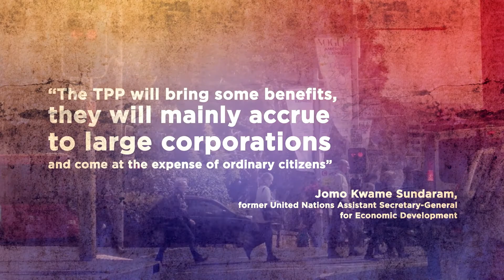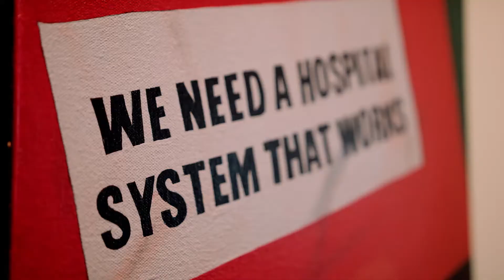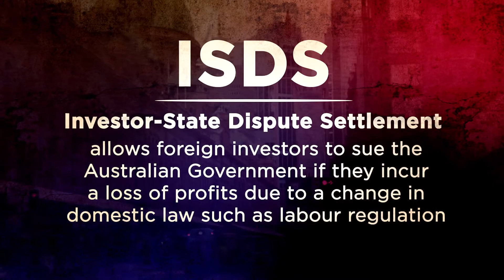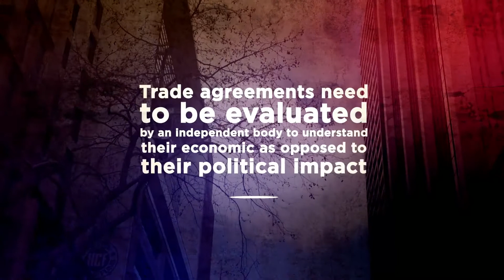The TPP puts corporate profits before people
The major parties have decided they will wave through the TPP. This will give global CORPORATIONS more rights and TAKE OURS away.

It's not too late to STOP IT.
Get informed! Get heard!

Tell YOUR MPs and Senators you do not want this anti-worker, anti-democratic trade pact passed.

This is your democracy. These people WORK FOR YOU. Tell them you will remember and you vote!

The Australian Labor and Liberal parties should not put corporate profits before people. But that's exactly what this trade agreement does.